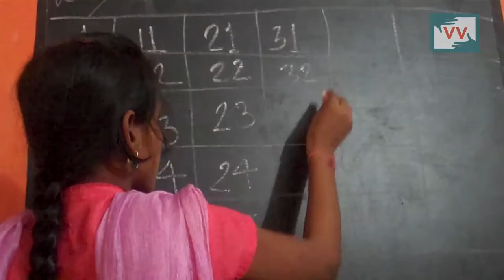Parents who made them beg she gave them a childhood | Shabnam reports for IndiaUnheard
Community correspondent Shabnam Begum reports from Uttar Pradesh for Video Volunteers. Community Correspondents comes from marginalized communities in India and produce videos on unreported stories. These stories are ’news by those who live it.’  They give the hyper local context to global human rights and development challenges. Take action for a more just global media by sharing their videos and joining in their call for change.